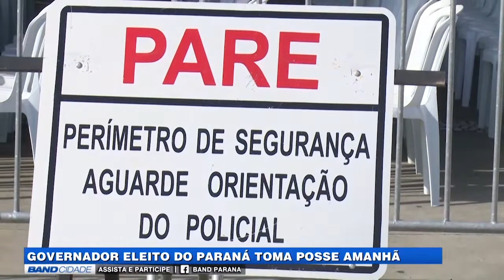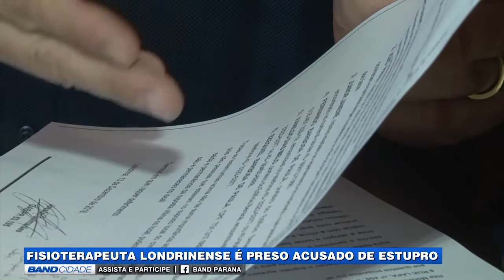(31/12/2018) Assista ao Band Cidade 2ª edição desta Segunda-feira | TV BAND